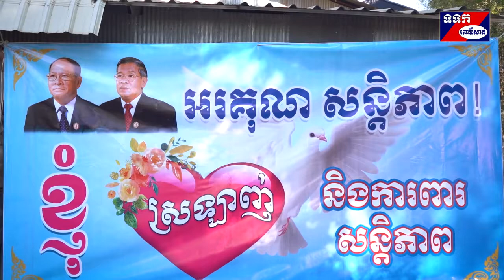ពិធីបើកការដ្ឋានសាងផ្លូវក្រាលគ្រួសក្រហមមួយខ្សែ ស្ថិតនៅភូមិគៀន និងភូមិទួលគូ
នារសៀលថ្ងៃទី៦ ខែមករា ឆ្នាំ២០២០ ក្រុមហ៊ុន តាំង សារ៉េត បានធ្វើពិធីបើកការដ្ឋានសាងសង់ផ្លូវក្រាលគ្រួសក្រហមមួយខ្សែ ដែលជាជំនួយរបស់អង្គការបច្ចេកទេសកសិកម្មថ្មីដែលធន់ ទៅនឹងការប្រែប្រួល អាកាសធាតុ  ហៅថា (ASPIRE) ស្ថិតនៅភូមិគៀន និងភូមិទួលគូ ឃុំកោះជុំ ស្រុកកណ្ដៀង ខេត្តពោធិ៍សាត់ ក្រោមវត្តមានលោក ខូយ រីដា អភិបាលរងនៃគណៈអភិបាលខេត្តពោធិ៍សាត់ និងជាប្រធានគ្រប់គ្រងបច្ចេកទេស កសិកម្មថ្មី ដែលធន់ ទៅនឹងការប្រែប្រួល អាកាសធាតុ ដោយមានការចូលរួមពីលោក  មេភូមិ មេឃុំ អាជ្ញាធរមូលដ្ឋាន  អ្នកបច្ចេកទេស និងបងប្អូនប្រជាពលរដ្ឋជាច្រើននាក់ទៀត។
លោក ស្មាន់ វណ្ណនិម្មិត ទីប្រឹក្សាជំនួយបច្ចេកទេស បានថ្លែងថា គម្រោងផ្លូវក្រាលគ្រួសក្រហមមួយខ្សែនេះប្រវែង ៤០០០ ម៉ែត្រ ហើយក្រុមហ៊ុន បានចុះសិក្សាកាលពីថ្ងៃទី ៨ ខែវិច្ឆិកា ឆ្នាំ២០១៩ និងដេញថ្លៃបាននៅថ្ងៃទី១៩ ខែធ្នូ ឆ្នាំ២០១៩ ។ លោកបានថ្លែងទៀតថា ក្រុមហ៊ុន តាំង សារ៉េត បានចុះកិច្ចសន្យា នៅថ្ងៃទី២៥ ខែធ្នូ ឆ្នាំ២០១៩។ ហើយផ្លូវមួយខ្សែនេះចំណាយថវិកាអស់ចំនួន ១៥៦,000.000 លានរៀល និងទុនចូលរួមរបស់មូលដ្ឋាន ៣00.000 រៀល។  លោកបានបន្តទៀតថា គម្រោងផ្លូវក្រាលគ្រួសក្រហមមួយខ្សែរនេះចាប់ផ្ដើមអនុវត្តន៍នៅថ្ងៃទី៩ ខែមករា ឆ្នាំ២០២០  និងបញ្ជប់នៅថ្ងៃទី៥ ខែមិថុនា ឆ្នាំ២០២០។ ដូចនេះប្រជាពលរដ្ឋបានផលពីគម្រោងសរុបមានចំនួន ៤៣២ គ្រួសារ។
ក្នុងឱកាសនោះដែរ លោក ខូយ រីដា អភិបាលរងនៃគណៈអភិបាលខេត្តពោធិ៍សាត់ និងជាប្រធានគ្រប់គ្រងកម្មវិធីបច្ចេកទេស កសិកម្មថ្មី ដែលធន់ ទៅនឹងការប្រែប្រួល អាកាសធាតុ បានថ្លែងថា បងប្អូនប្រជាពលរដ្ឋ ត្រូវតែ អរគុណ សន្តិភាព ។ សូមឲ្យបងប្អូនប្រជាពលរដ្ឋយើងធ្វើអ្វីមួយកុំភ្លេចខ្លួន កុំស្ដាប់នូវការឃោសនាញុះញុង ដែលមិនផ្តល់ភាពសុខសាន្តដល់ប្រជាពលរដ្ឋយើង ត្រូវគ្រាំទ្រគោលនយោបាយដែលបម្រើផលប្រយោជន៍ប្រជាជន និងមិនគ្រាំទ្រគោលនយោបាយណាដែលបម្រើតែផលប្រយោជន៍របស់ខ្លួន។ ពីព្រោះ ប្រទេសជាតិយើង មានសុខសន្តិភាពពេញលេញ មកដល់សព្វថ្ងៃនេះ ក្រោមការដឹកនាំប្រកបដោយរបស់សម្ដេចអគ្គមហាសេនាបតីតេជោ ហ៊ុន សែន នាយករដ្ឋមន្ត្រីនៃព្រះរាជាណាចក្រកម្ពុជា។  លោកសំនូមពរ ដល់ក្រុមហ៊ុន តាំង សារ៉េត អ្នកម៉ៅការផ្លូវ ពេលដែលកំពុងធ្វើផ្លូវ មេត្តាបាញ់ទឹកផង ដើម្បីកុំឱ្យមានដីហុយ ប៉ះពាល់ទៅលើសុខភាព បងប្អូនប្រជាពលរដ្ឋយើង។ ជាពិសេសសូមឲ្យអាជ្ញាធរមូលដ្ឋាន ត្រូវត្រួតពិនិត្យមើលការបើកបររថយន្តគ្រប់ប្រភេទនៅលើផ្លូវនេះ ពីព្រោះផ្លូវនេះ សំរាប់តែរថយន្តធុនតូចប៉ុនណ្ណោះ តែបើឃើញមានរថយន្តធំៗ បើកបរលើផ្លូវនេះត្រូវតែមានហាមឃាត់ជាបន្ទាន់។

ជាចុងក្រោយ លោកសូមឱ្យក្រុមហ៊ុន និងក្រុមបច្ចេកទេសត្រូវយកចិត្តទុកដាក់ខ្ពស់ ពិនិត្យការសាងសង់ផ្លូវទៅតាមស្តង់ដា បច្ចេកទេស  និងធានាបាននូវគុណភាព ៕